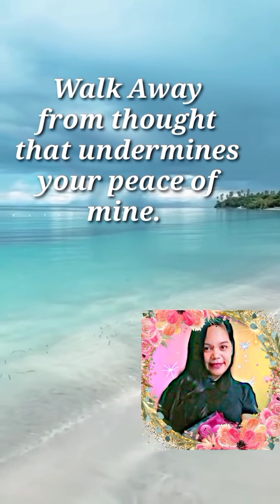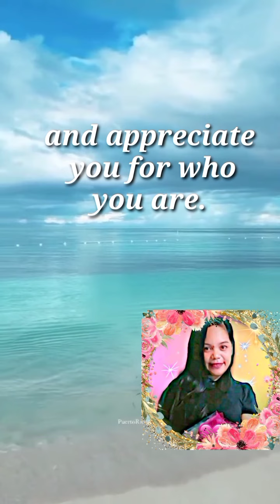#09 Real Talk About Life